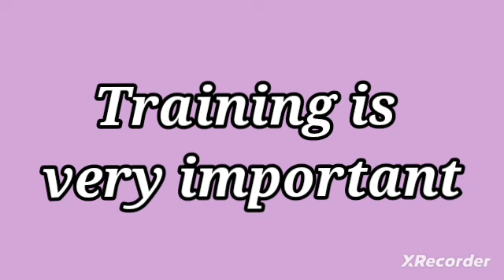just now| தன்னார்வலர்கள் கவனத்திற்கு|✓OOSC job| training update| salary